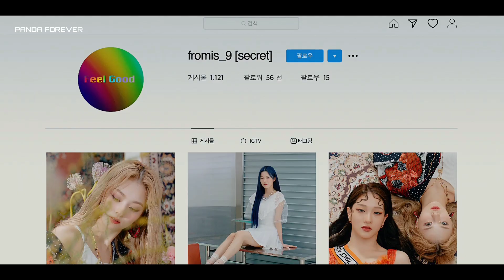【MV中字】fromis_9 - Feel Good (SECRET CODE)【CHN SUB】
fromis_9 迷你三輯 [My Little Society]

主打 Feel Good (SECRET CODE)

時隔一年多了終於回來了QAQ 這次主打Feel Good超級好聽洗腦 在我心中超越了Love Bomb 太太太好聽 加上整團是完顏團 看來這次我要入坑了❤
PS. 我覺得這首歌完美配上了最近熱播的韓劇《青春記錄》

×中字影片由本人一手包辦 請勿隨意轉載×